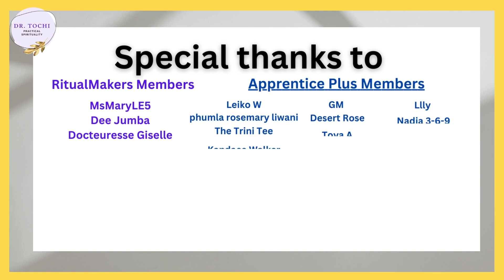DR. TOCHI - THINGS YOU CAN DO ABOUT WORKPLACE OR BUSINESS DRAMA!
CONSULTATIONS, PRODUCTS, EVENTS, RITUALS, COURSES, COACHING, MORE?

** IMPORTANT ** Pour profiter de cette vidéo dans votre langue:
1. Cliquez sur l'icône de la roue en bas de l'écran, sélectionnez Sous-titres / CC, faites défiler vers le bas et sélectionnez «Traduction automatique», puis sélectionnez «Français».
2. Cliquez sur l'icône CC en bas à droite de l'écran pour activer la traduction française de cette vidéo. Prendre plaisir!

** IMPORTANTE ** Para disfrutar de este video en su idioma:
1. Haga clic en el icono de la rueda en la parte inferior de la pantalla, seleccione Subtítulos / CC, desplácese hacia abajo y seleccione "Traducción automática", luego seleccione "Francés".
2. Haga clic en el icono CC en la parte inferior derecha de la pantalla para activar la traducción al francés de este video. ¡Disfrutar!